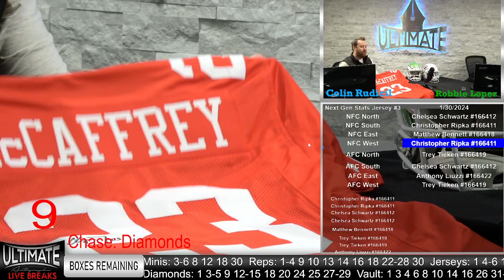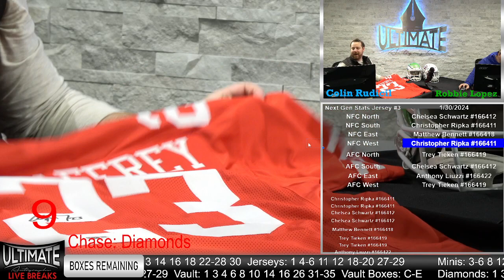Christian McCaffrey Jersey - 1/30/2024 Noon Show Highlight